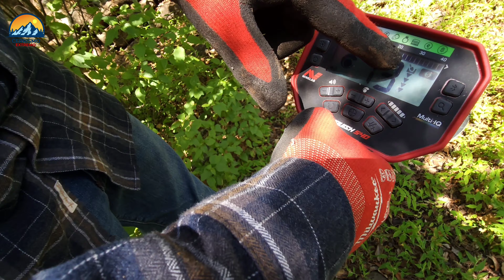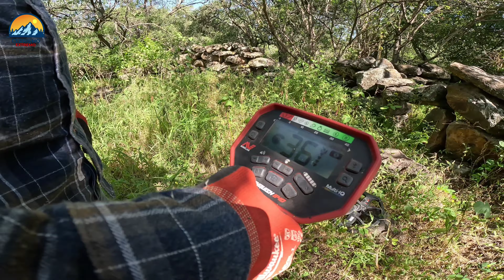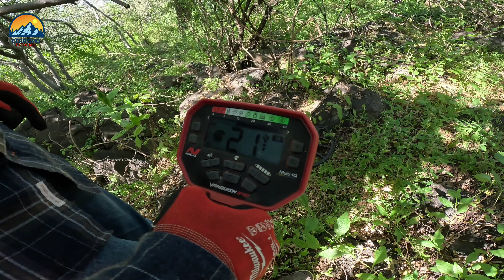RUTA EN CAN-AM RUMBO A la casita ABANDONADA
hoy vamos en busca de TESOROS a una casa abandonada CON ESTA MONEDA EMPIEZO MI RIQUEZA me voy a volver LOCO!!!